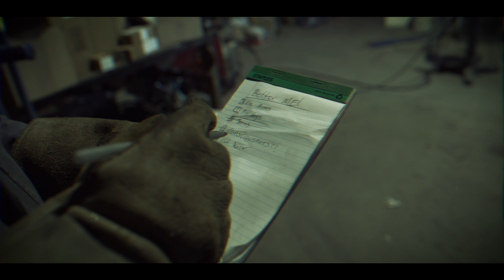Tyler The Creator "Puppet" New Music Video 2021